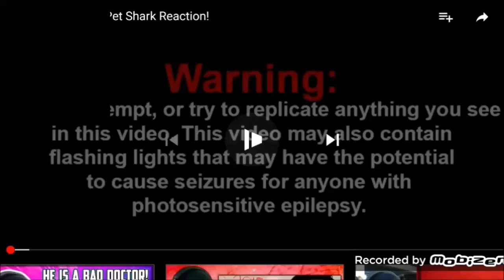SML Movie: Jeffy's Pet Shark Reaction!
Sorry about the bad quality, I'm not the person that recorded this.